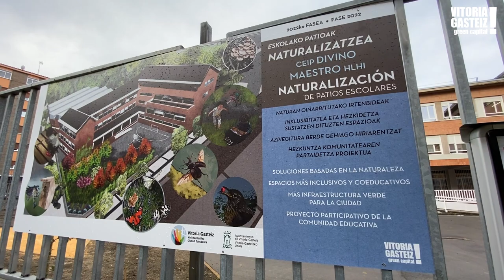Alkatea Zurekin - Avanza la naturalización de patios escolares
Gasteizko 20 ikastetxek patioak modernizatzea eta eraldatzea eskatu diote udalari, iraunkorragoak izan daitezen.

Con Odón de Apraiz ya serán 11 los centros educativos de Vitoria-Gasteiz con sus patios naturalizados.